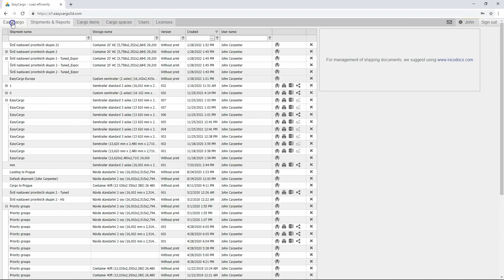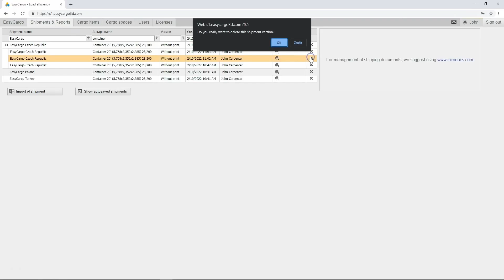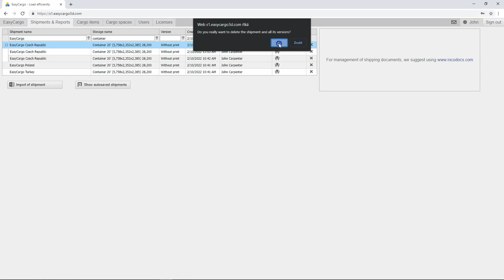Gestione dei carichi salvati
🚚 Non è necessario inserire il carico più volte. Scopri dove trovarli nella nostra applicazione e lavoraci di nuovo.
L’applicazione EasyCargo è uno strumento online per la pianificazione del carico.